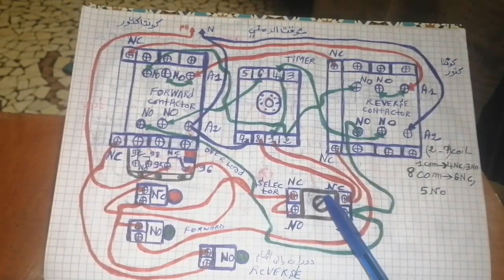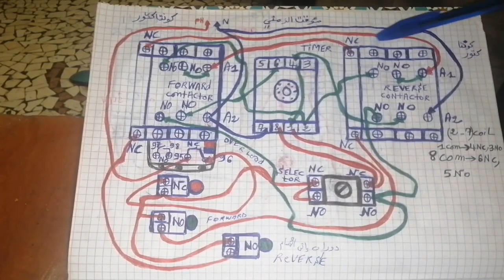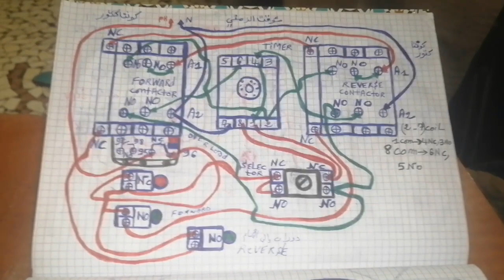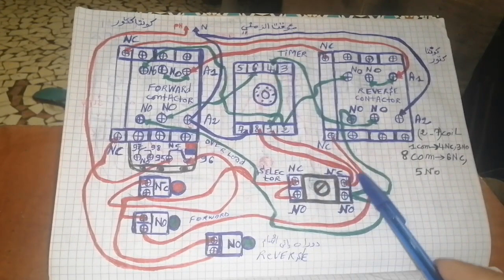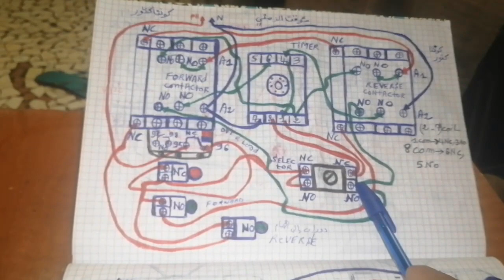timer marche avant arrière deux moteurs